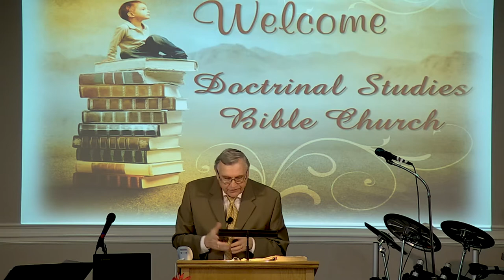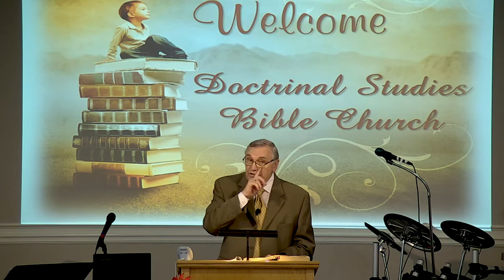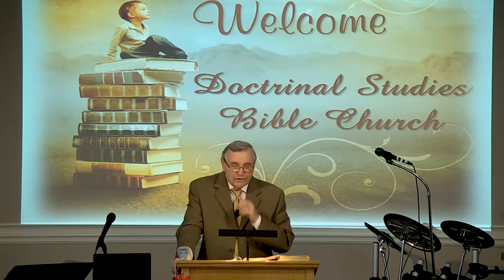DSBC - Ron Adema - Mother's Day, 2020 - 5/10/2020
Special: Mother’s Day 2020

Lesson: The Last Mother of the Last Adam